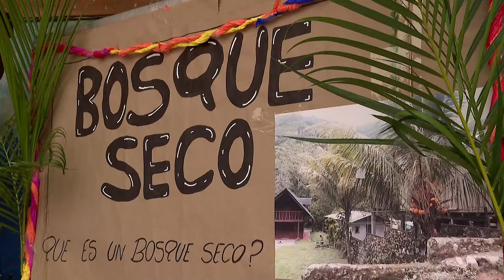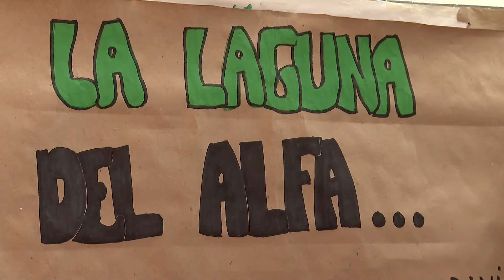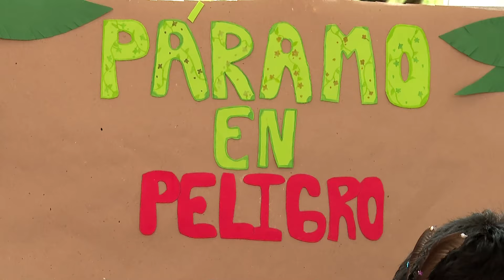Por Amor a Dagua - Cuentos Verdes 29 noviembre 2024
POR AMOR A DAGUA
Por amor a Dagua está cumpliendo 14 años y en el cuento verde de hoy conoceremos cómo fueron sus inicios y cómo ha evolucionado hasta convertirse en un ejercicio transversal dentro de la institución académica. Los detalles en nuestra historia de hoy …
Más información: 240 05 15 Dagua - Com. Soc. Karol Arango